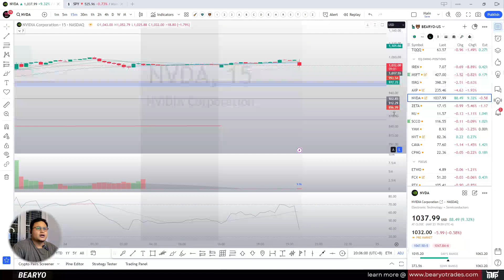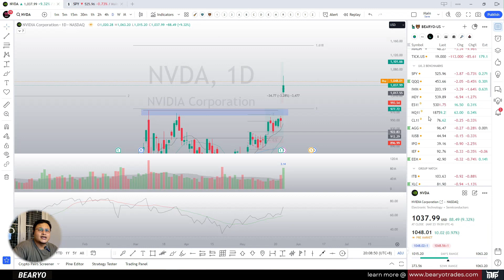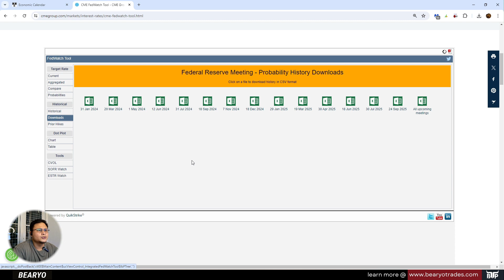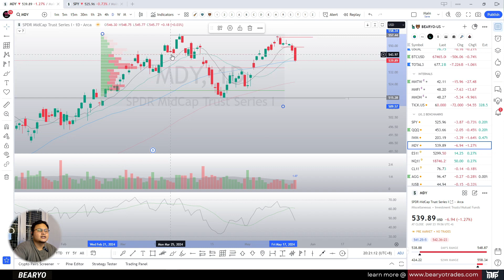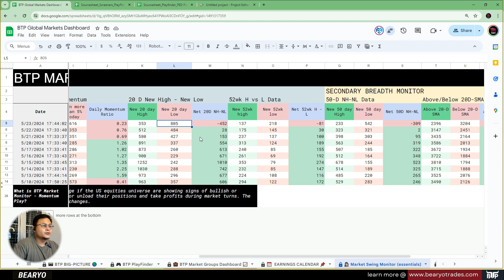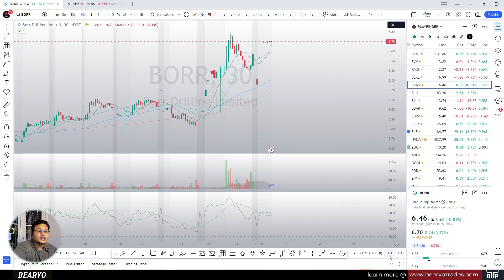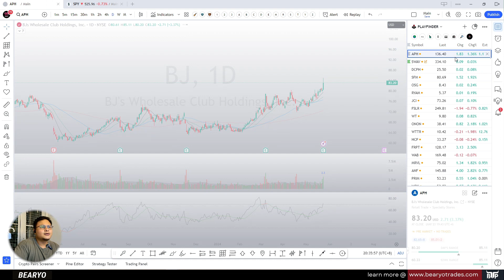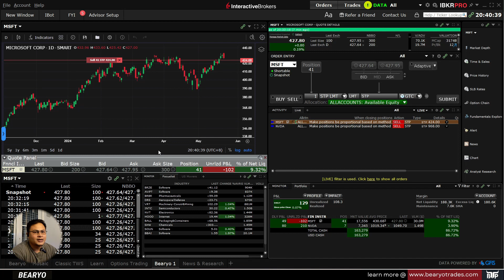Broad Market Sold Off on NVDA Earnings and FED Signaling Possible Rate Hikes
Trading tools and platforms I use:
📈 Charting Platform 📈

Join BTP Rebuild Cohort 3 and enjoy lifetime access to all BTP learning resources and premium services: